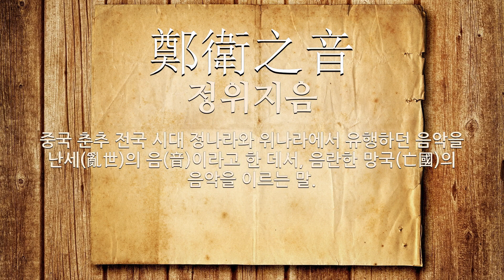鄭(나라 이름 정,나라 정)에 관한 한자어/사자성어 3개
鄭(나라 이름 정,나라 정: 나라 이름, 정(鄭)의 풍류, 겹치다, 주(周)대의 나라 이름, 수(隋)대 말엽에 왕세충(王世充)이 하남(河南)에 세운 나라)에 관한 한자어 및 사자성어를 자세하게 풀이해 드립니다.

[鄭(나라 이름 정,나라 정)에 관한 한자/한자어/사자성어 목록: 3개]
1) 鄭音(정음): 중국 춘추 시대 정나라에서 유행하였던 음악으로, 음란한 음악을 이르는 말.
2) 鄭衛桑間(정위상간): 중국 춘추 전국 시대 정나라와 위나라에서 유행하던 음악을 난세(亂世)의 음(音)이라고 한 데서, 음란한 망국(亡國)의 음악을 이르는 말.
3) 鄭衛之音(정위지음): 중국 춘추 전국 시대 정나라와 위나라에서 유행하던 음악을 난세(亂世)의 음(音)이라고 한 데서, 음란한 망국(亡國)의 음악을 이르는 말.